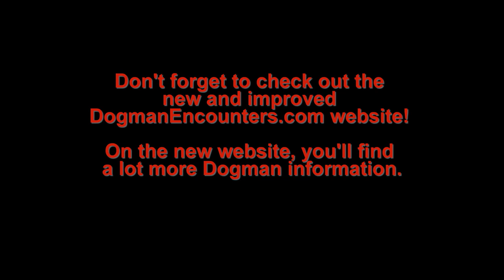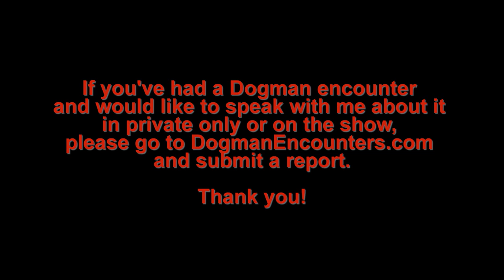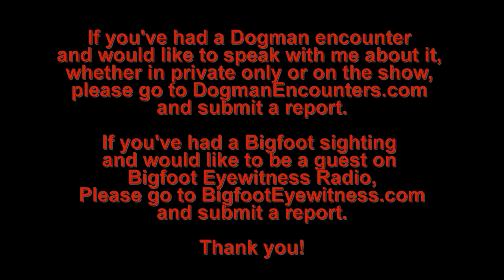Dogman Encounters Episode 274 (A Dogman was in the Basement!)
Tonight's guest wished to keep his identity anonymous. With that in mind, I called him Matt in the show and digitally altered his voice.

27 years ago, "Matt" and his friends decided to go on a camping trip, in a remote part of Utah. What was supposed to be a fun, relaxing trip turned out to be anything but that. Unfortunately, that wasn't the last encounter he was going to have with a Dogman. More encounters were yet to happen, including one at his home.

To find out how to listen to Dogman Encounters commercial-free, please visit DogmanEncounters.com/Podcast.

If you’d like to help support the show, by buying your own Dogman Encounters t-shirt, sweatshirt, tank top, or coffee mug, please visit the Dogman Encounters Show Store, by going to Dogman-Encounters.MyShopify.com